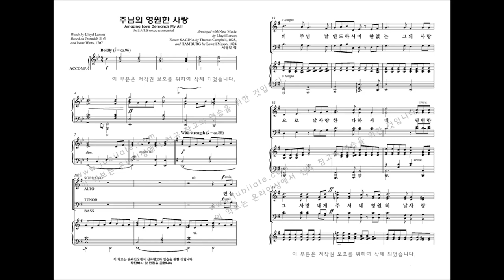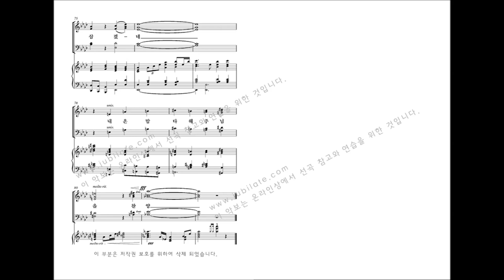[부활절 칸타타] '놀라운 그 사랑' 08.주님의 영원한 사랑 (Lloyd & Joel Raney)